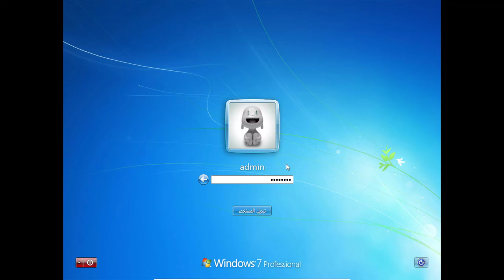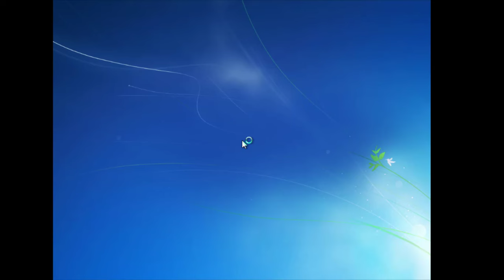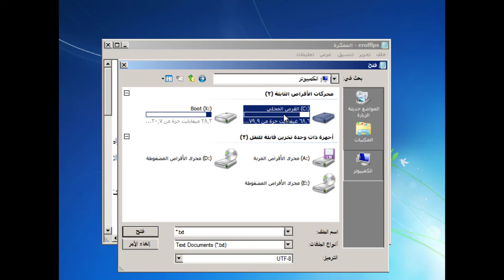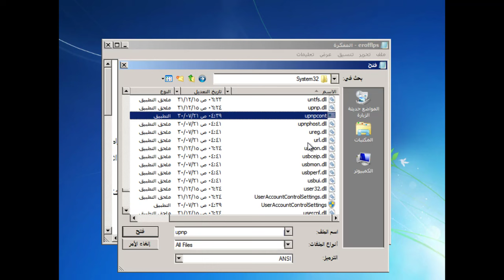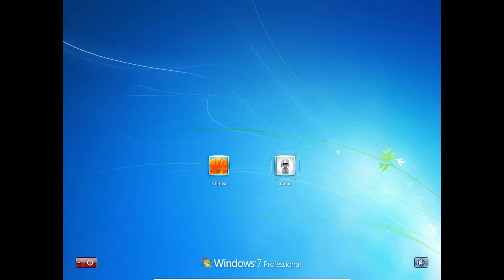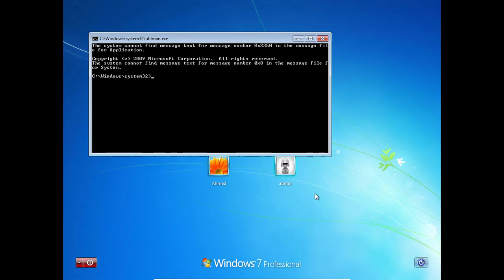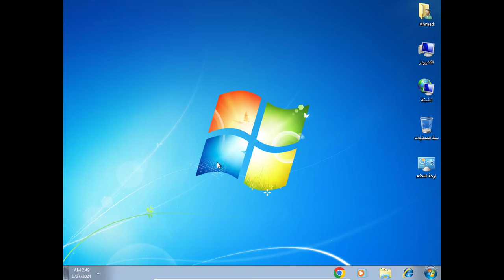إعادة تعيين الرقم السري لوندوز 7 في حالة ضياعه | دون الحاجة لفلاش و لا قرص و لا شيء